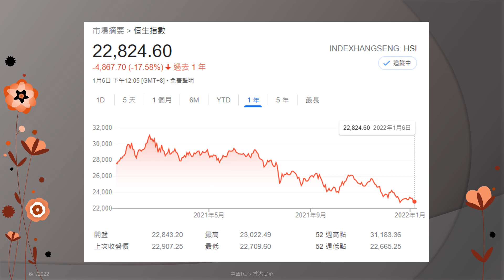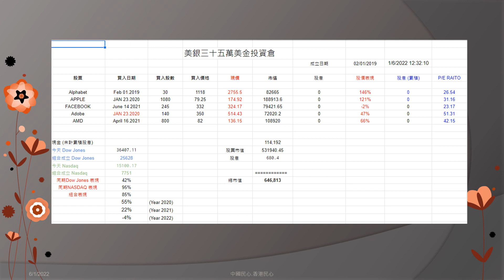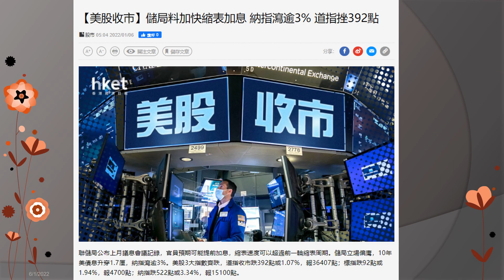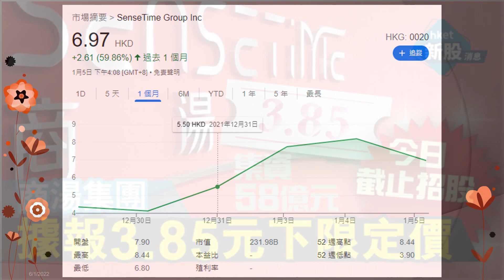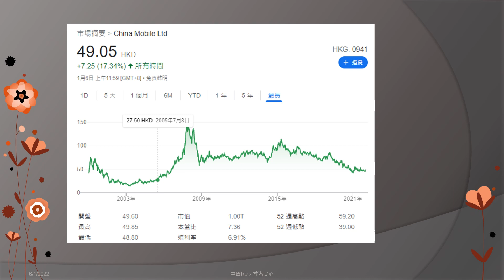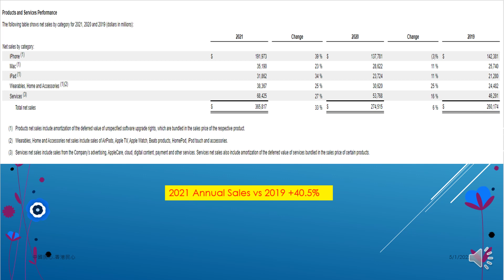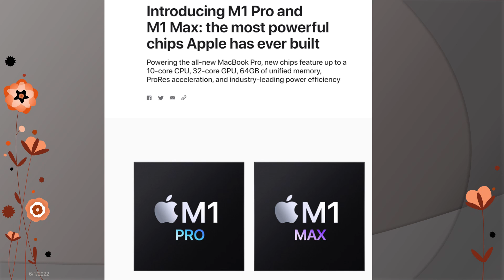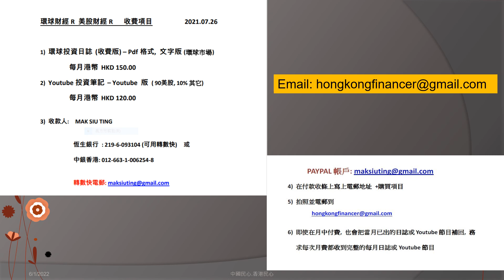香港財經 R 美股財經 R 20220106 【第五波疫情】本周五起再禁6點後堂食, 酒吧等處所關閉. 香港抗疫2年後重回原點, 老散再無希望速速收皮 (APPLE股價續創新高)